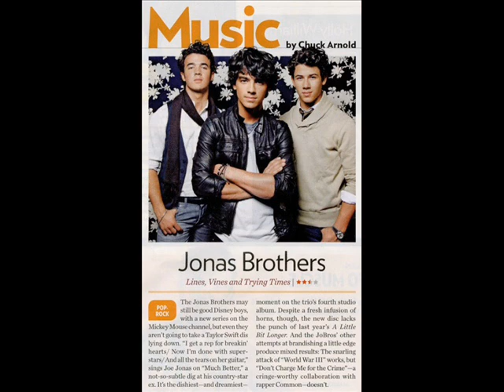Jonas Brothers album review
Review from people magazine of lines, vines, and trying times